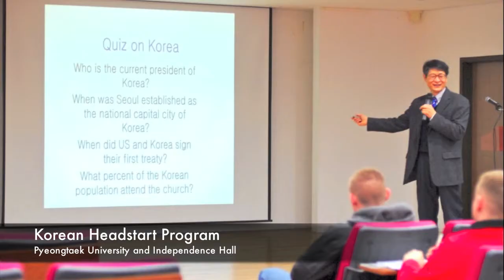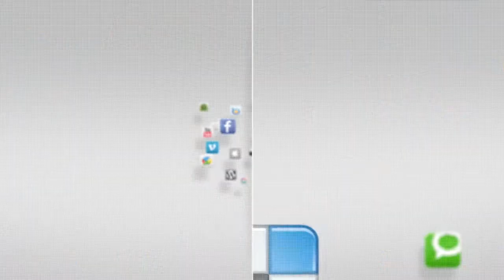IN FOCUS - Korean Headstart Program - Camp Humphreys - 12 to 14 March 2014